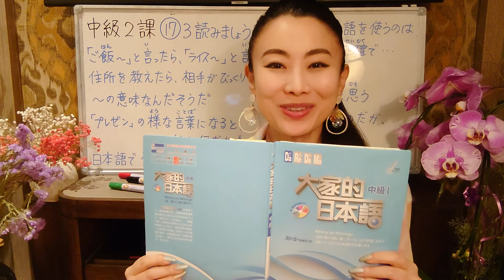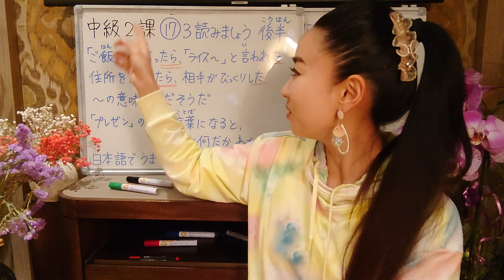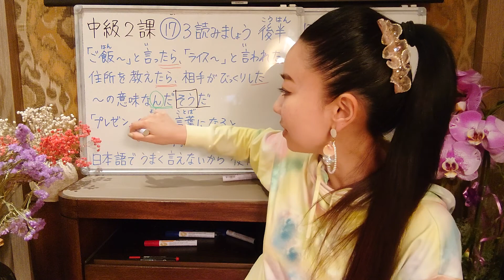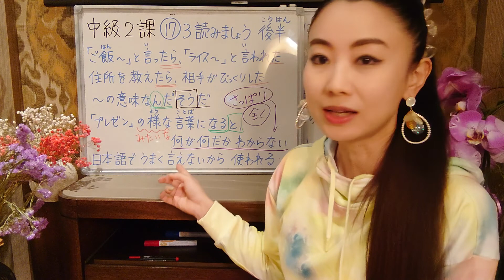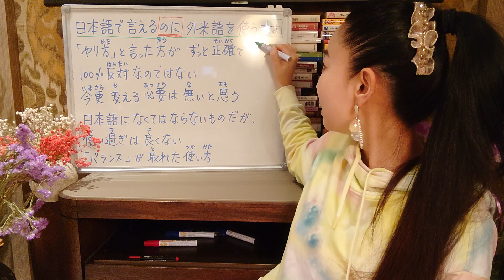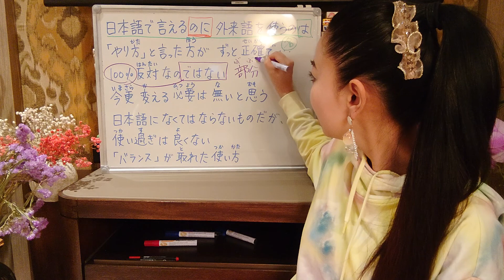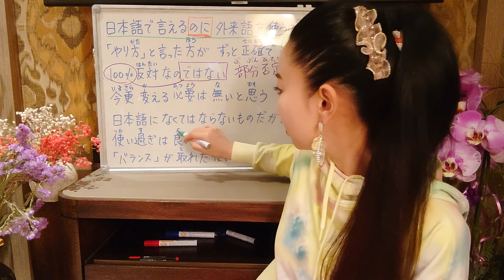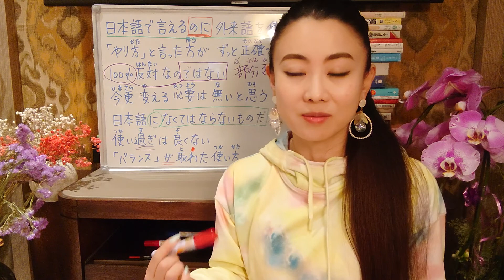みんなの日本語中級2課⑰3読みましょう「外来語」後半 大家的日本語中級2課⑰読解 Minna No Nihongo Intermediate L2 Reading"Borrowed Words "